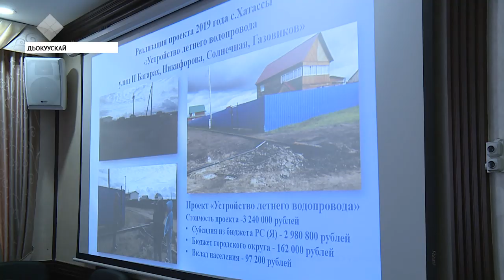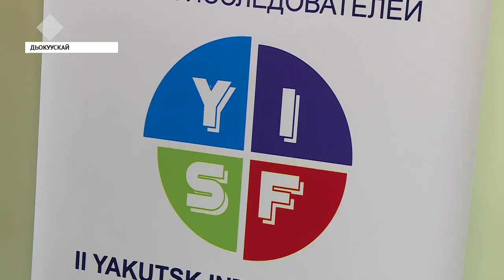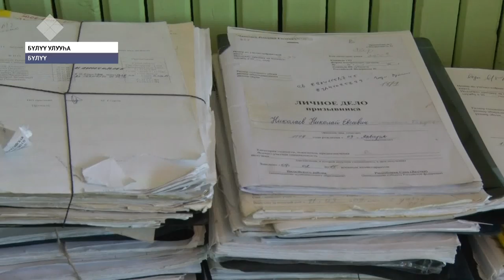«Саха сирэ» информационнай биэрии. Алтынньы 15 күнэ, 13:30 ч